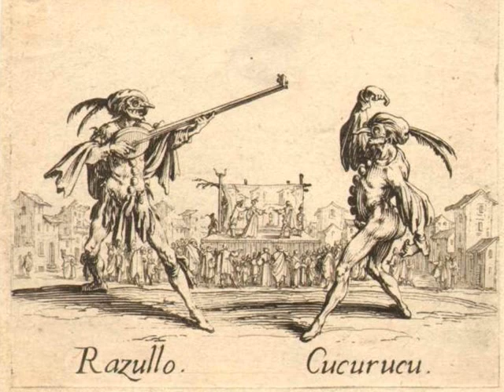Francesco Manelli. La Luciata a 3 - Antonio Florio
Francesco Manelli (sec. XVII).

La Luciata a 3.
Daniela Del Monaco, alto.
Pino De Vittorio, tenor.
Rosario Totaro, tenor.
Capella della Pietà de´Turchini.
Antonio Florio.
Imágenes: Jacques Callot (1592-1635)